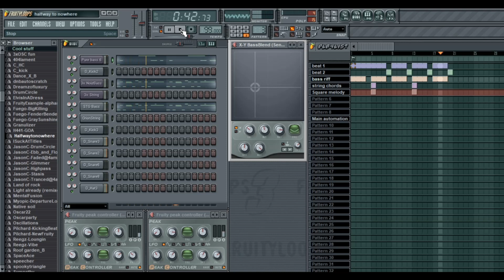Steve Duda - Halfway to Nowhere (FruityLoops 3.3, 2001)